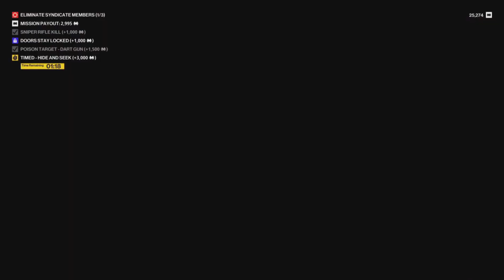Hitman Freelancer Hokkaido Sniper Assassin Perfect Run Timed Hide and Seek